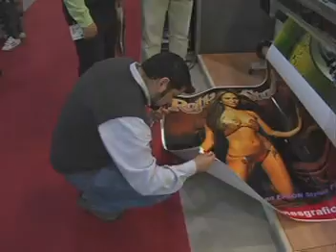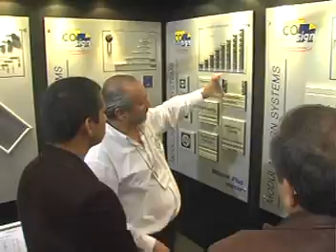Market Summit en Espacio Riesco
Video de la feria TradeOne en Espacio Riesco. Este segmento corresponde a la muestra de 369 mt2 que abarca publicidad, merchandising, impresion y diseño visual.